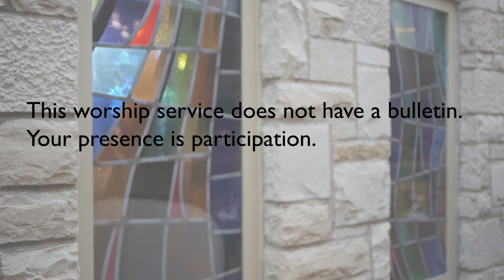Prayer After The Vote